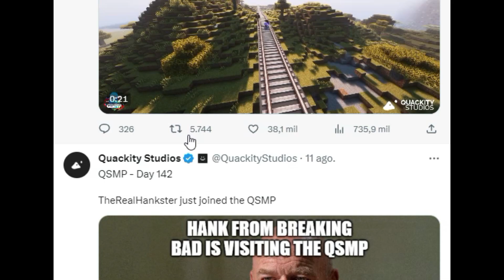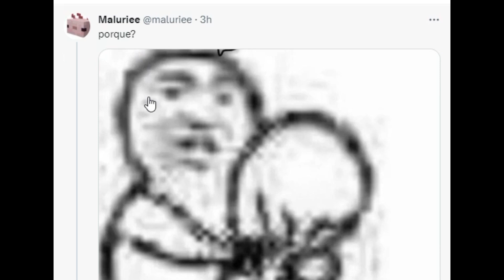ARIGAMEPLAYS HACE UNA REFERENCIA A QSMP CON JUANAFLIPPA